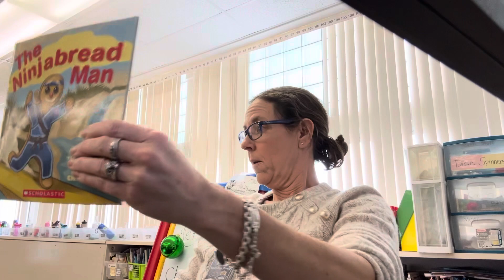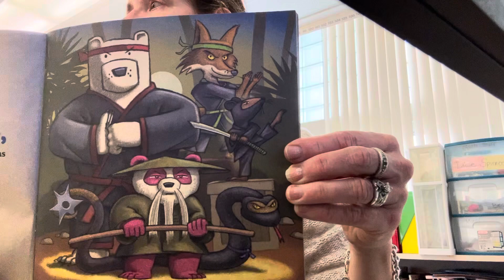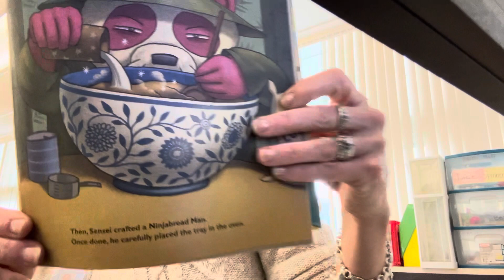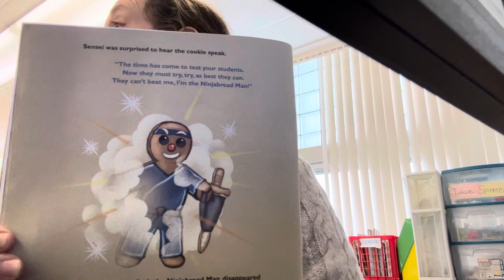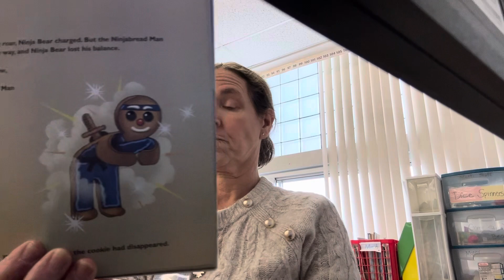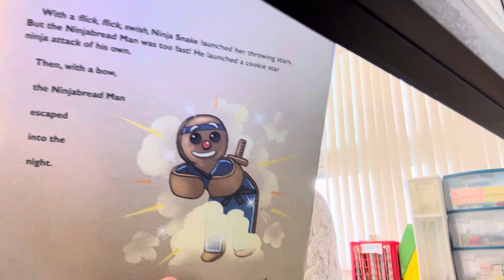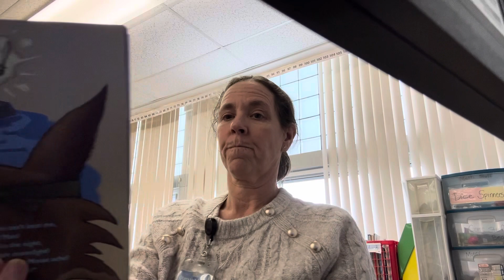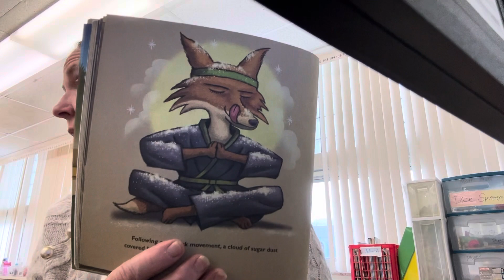Ninjabread Man read by Mrs. Rivera